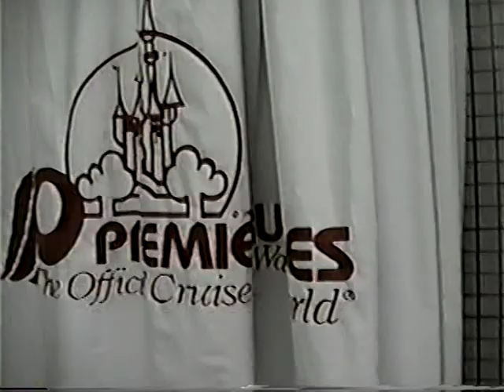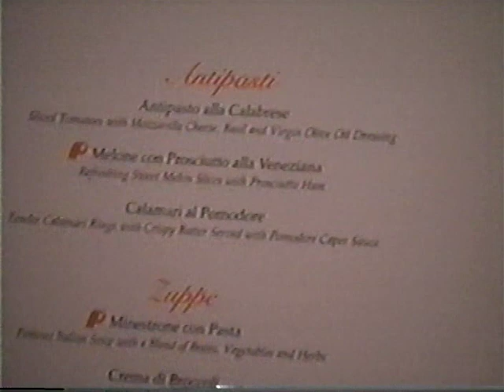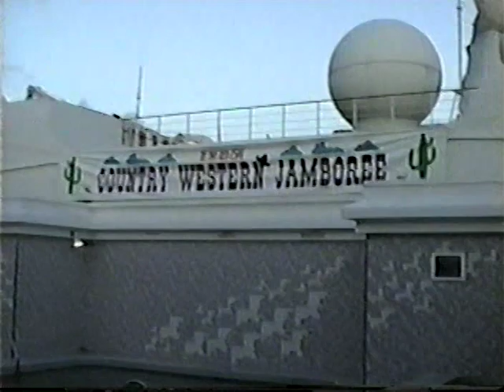(1994) Big Red Boat Part 2